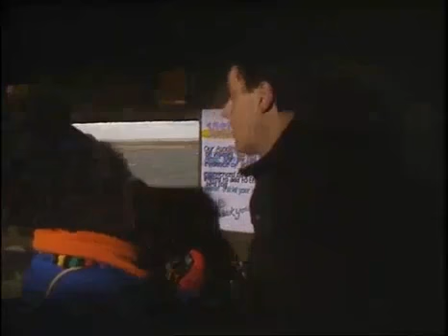Watching S02E07 Moving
Great comedy series from the 80's. Season 2.

These have been gathered from various i-net sources & re-encoded, mainly cos many of them had repeated sequences in them (ie. poor encodes).